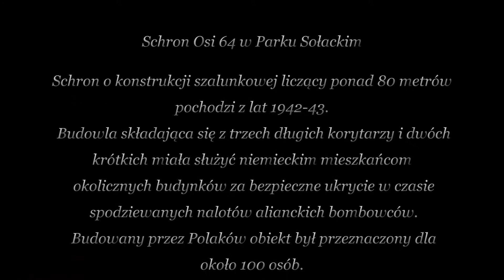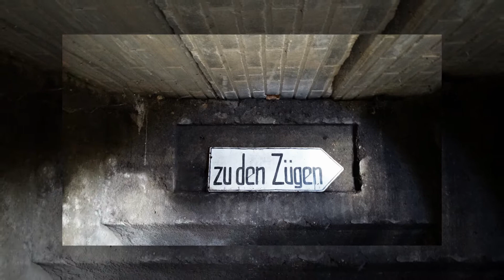Schron przeciwlotniczy OSI 69 - Urbex Fotograf Vanessa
Schron przeciwlotniczy Osi 64 w Parku Sołackim
Schron o konstrukcji szalunkowej liczący ponad 80 metrów pochodzi z lat 1942-43. Budowla składająca się z trzech długich korytarzy i dwóch krótkich miała służyć niemieckim mieszkańcom okolicznych budynków za bezpieczne ukrycie w czasie spodziewanych nalotów alianckich bombowców. Budowany przez Polaków obiekt był przeznaczony dla około 100 osób. Odtworzono oryginalne wyposażenie i udostępniono do zwiedzania podczas Dni Twierdzy Poznań

Urbex To Nie Wandalizm
Absolutny ZAKAZ podawania lokalizacji w komentarzach